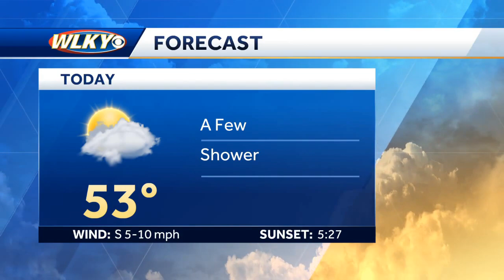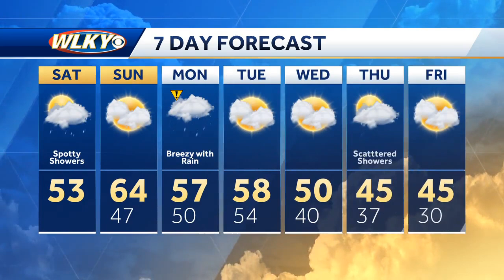Holiday weekend forecast